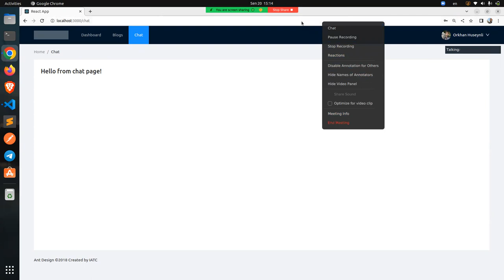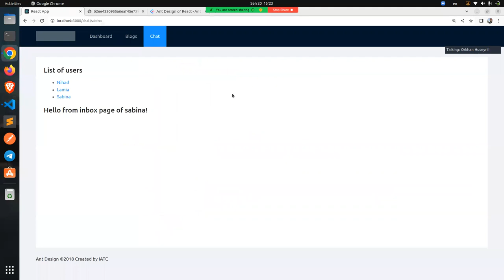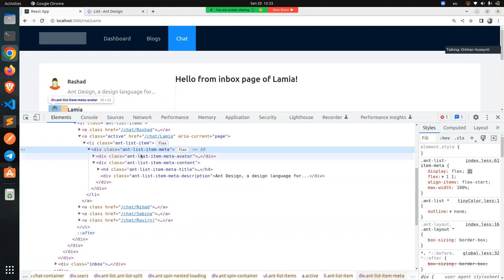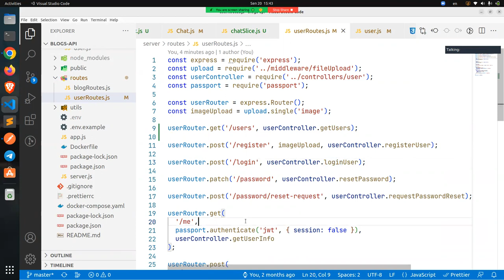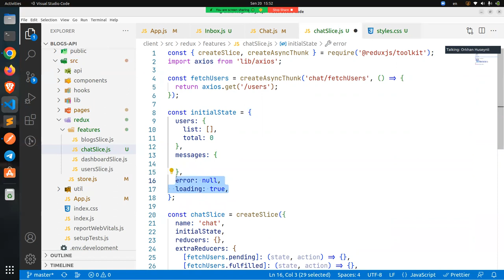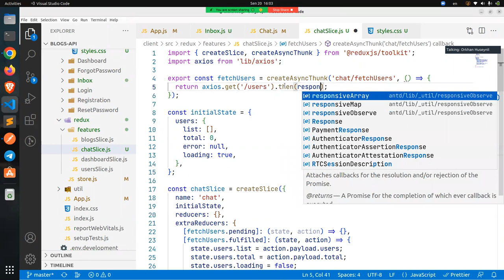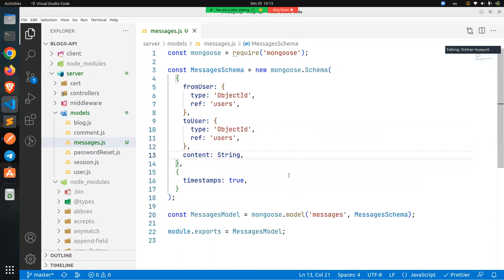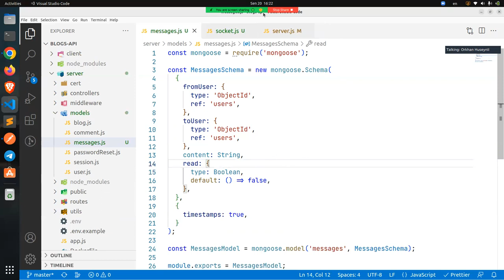51. Creating Chat page with WebSocket (Part 1)